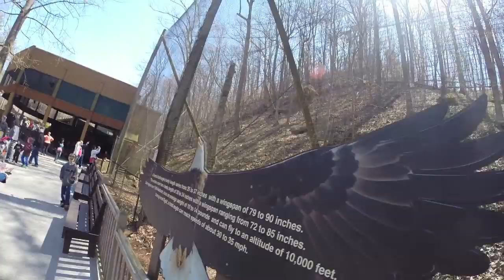AEF Nesting Season Update #3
NOTE: THIS UPDATE IS "AS-OF" MID-MAY 2014. It is being posted a couple weeks late...but we hope you still enjoy!!!